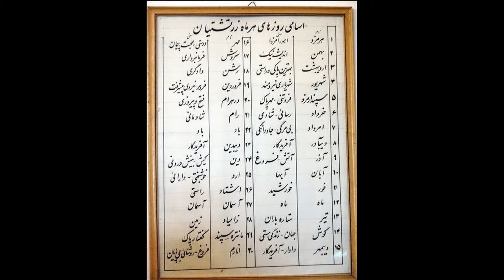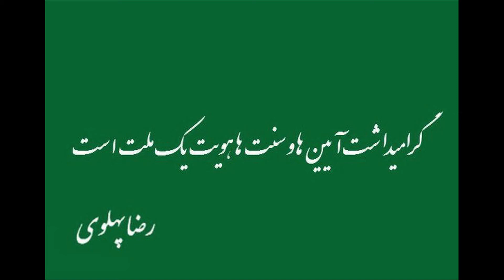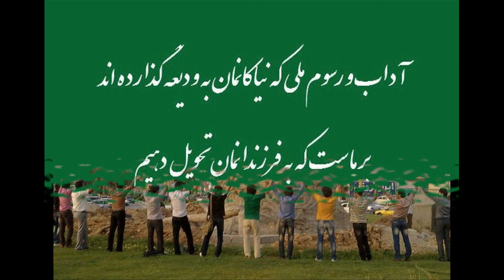Jashne Amordadgan, Amordadgan Celebration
Jashne Amordadgan (Ameretat), Jashne javedanegi va bimargist. Jashne Niakane ma dar kenare tabiaat dar Iran.

Amordadgan Celebration, Iranian Celebration of internal life and nature.